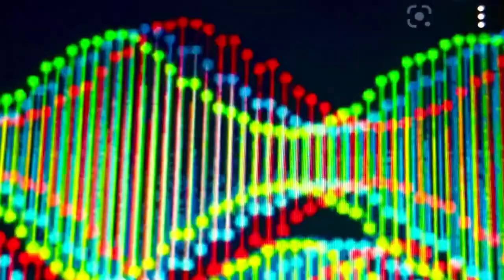Radioactive - Kathryn Williams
“Radioactive” by Kathryn Williams

Taken from new album ’Night Drives’ out on 15th July.